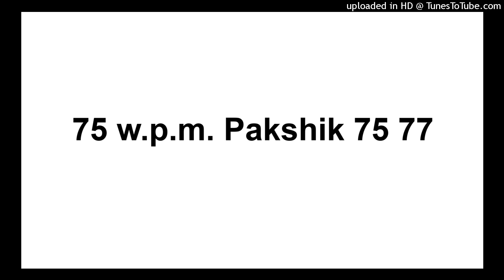75 w.p.m. Pakshik 75 77